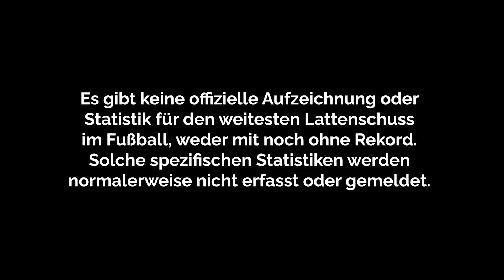ICH BRECHE ??? WELTREKORDE in 24h !!😮🌎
ICH BRECHE X WELTREKORDE😮🌎